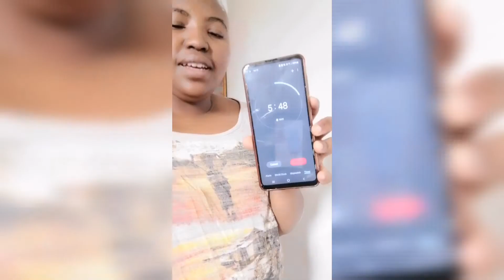A Weekend With Me | Bleaching & Adding Colour (To My Hair) | Date With My Day 1 | SA Youtuber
Hiii Subbies ❤️🥂🎊

I am Evelyne Dipolelo Pudumo and in this vlog I take you through my weekend. I got a new haircut and hair colour. Spent my Sunday with my day 1(Varsity Friend since 2019).  Date vibes. Happiness, Peace bonaa❤️❤️❤️😍 Enjoy.